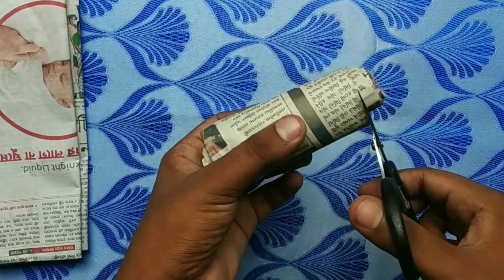LORD SHIVA, paper shivling ,shivling makeing 🌼🌼🌼 কাগজের শিবলিঙ্গ বানানো🌼🌼🌼har har mahadev.subscribe.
lord shiva makeing useing news paper,tisu paper, glue , colours, cardboard,